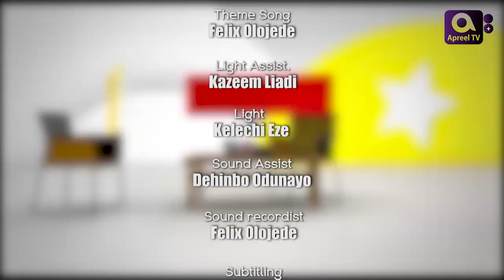DEJI ADENUGA on GbajumaTV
Watch our new and exclusive interview with Yoruba Movie veteran Deji Adenuga